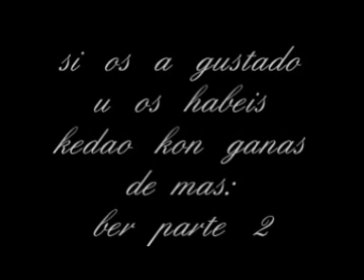Recopilacion temas de hip hop parte 1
Temas de rap y alguno de reggae.
1.Artes - Es rap (Con Chojin)
2.Zenit - Nos recordaran (Con VKR)
3.995 - Batalla de egos
4.Hablando en Plata - Firma aqui
5.Duo kie - Nosotros lo hicimos
6.Gorka - Vuelo rasante
7.Krazé - Donde van los niños (Con Ser)
8.Sta.k.Sanchez - Calles sin ley
9.Jess - Exorcismo
10.Arianna Puello - La ley de Murphy
11.Mala Rodriguez - Tengo un trato
12.URS y Dj Gely - Malditos Bastardos
13.Artes - Madrid
14.La Calle Familia - 7 Estrellas
15.Hermanos Hermeticos - Vamos otra vez
16.M-13 Click  - La M vuelve a ser
17.Keyo (Con Spanish Fly, Juho, Jefe de la M) - Negocios que atender
18.Jefe de la M feat. Little Pepe - Materia Clasica
19.Spanish Fly - Nosotros Lo Tenemos (Con Flavio Rodriguez)
20.Gordo Master - Preguntate si vales
21.Pinnacle Rockers (Con  Juho) - Nada cambia
22.Juho - Hot Sun (con Shabu One Shant)
23.Chulito Camacho - Cuanto mas bueno
24.Dakaneh - G 4 Life (Con Xcese)
25.Phone y Pose - Hey nena
26.Swan Fyahbwoy - No estamos creyendo (con Rapsusklei y Karty er Nene)
27.Swanfyahbwoy - Alianza no trata Pt 2 (Con Daddy Cobra)
28.Newton y Morodo - Presidente
29.Chulito Camacho - Marihuana cura y Fuma ganja(Concierto Grimey Summer Party 2010)
30.Sator y Larah - La ESO
31.Busta Rhymes - Arab Money
32.Darmo - Ansiedad (Con Swanfyahbwoy) Mantenlo Ilegal Tour
33.Vkr - Entrenaos
34.CPV - A muerte (Concierto Radio 3)
35.Dirthy kings - Fuck the police (Concierto Barcelona)
36.Nach esclavos del destino (Directo Copera Granada 2008)
37.Alma Vavia - Aplastando al mando (Darmo y Macfran)
38.Meswy - Españoles (Con Duo kie, Kraze, Kultama, Ultimo Guerrero, Gente Jodida, Supernafamacho)
39.Keny Arkana - La Rage
40.ZPU - Revolucion
41.La tecnika - Yo soy
42.Kultama - barco de vapor
43.Actitud maria marta
44.La Puta OPP - Jose Mari
45.Morodo - Obama Osama
46.Panzers - No hay futuro (Con Sondkalle)
47.Tote king - Mentiras
48.VKR - Todo por la pasta
49.violadores del verso - mierda
50.Eminem - Mosh
51.N.W.A. - Fuck police
52.Dirthy kings - Fuck the police (Concierto Barcelona)
53.Costa - Yo sigo asi
54.Busta Rhymes - Break ya neck
55.DMX - Where da hood at
56.Diversidad experiencie - Single
57.Mucho Muchacho - Siete
58.Meswy - Como mola
59.Mc Randy - Hey Pijo
60.Alma Vacia - Poder terrenal